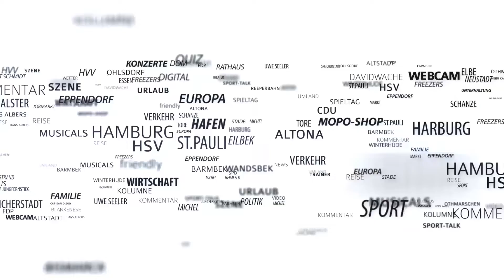Halloween: Davor gruseln sich die Sportstars in Hamburg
Am Montag stieg im Landhaus Scherrer an der Elbchaussee die neunte Auflage der MOPO Players Night! Und das Event entwickelte sich schnell zu einer Art Klassentreffen der Hamburger Sportstars.
Vor der Halloween-Nacht sprach die MOPO mit Carina Witthöft, Susi Kentikian, Marcell Janßen & Co. über ihre größten Ängste. Was die Spitzensportler noch dazu sagten, sehen Sie im Video.